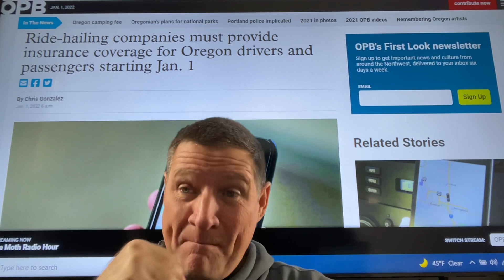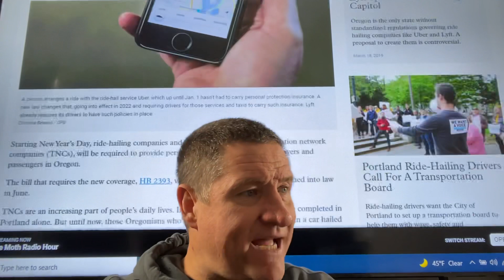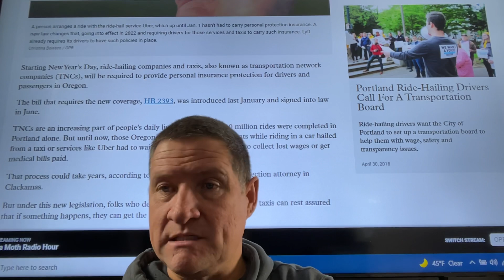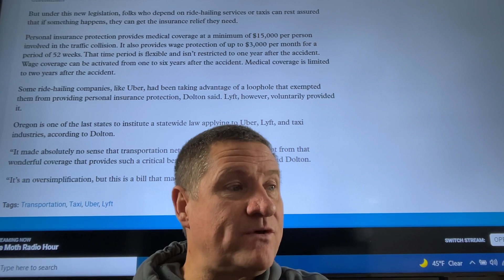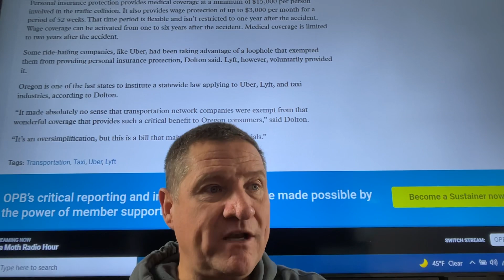RIDESHARE companies must provide insurance coverage for Oregon Drivers & Riders starting January 1st